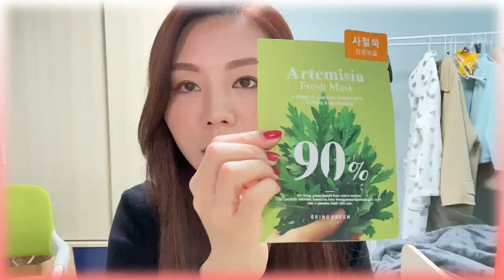［韓國vlogmas EP2］快行一轉韓國Olive Young 小小戰利品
韓國嘅Olive Young真係幾好行架！